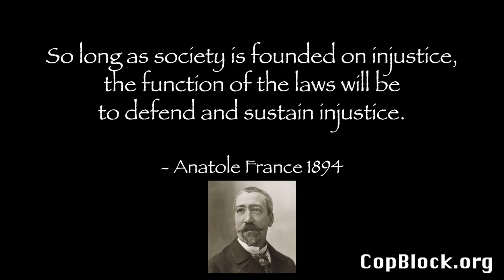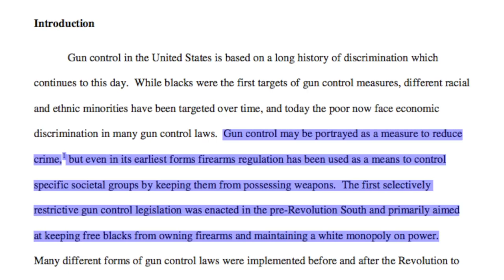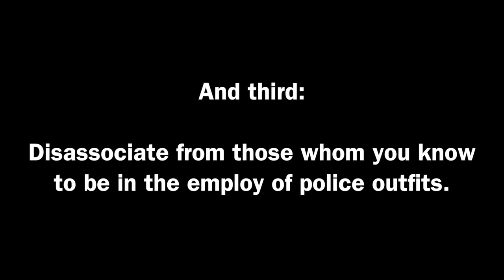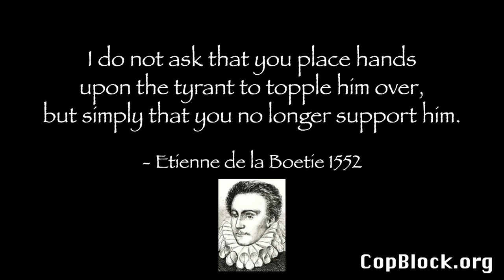What Happened to the 'Peace Officer'?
The concept of the “peace officer” is a myth. Those so-called "peace officers" were, like today’s police, enforcing arbitrary legislation, operating based on the claimed legal right to do things wrong for you or me, and subsisting on stolen money.

MUSIC ... "Horizon Mine" by krackatoa via FreeMusicArchive.org